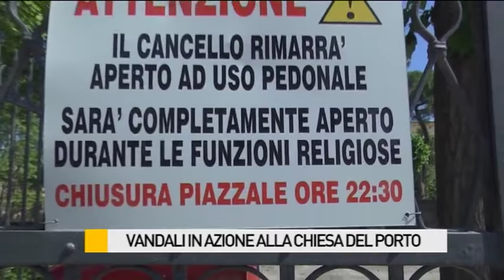Vandali in azione alla Chiesa del Porto